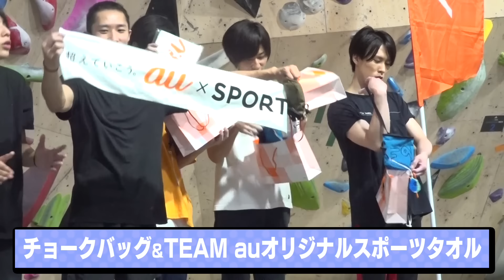Snow Man【驚異の身体能力】スポーツクライミングで大熱戦！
今回は、今注目のスポーツクライミングに挑戦しました。
Snow Man６人は、以前出演させてもらった映画「ラスト・ホールド！」でスポーツクライミングは体験済み！
なんと今回、「TEAM au」に所属する日本のトッププレイヤー楢﨑智亜選手と藤井快選手にコーチをしてもらっちゃいました。
さらに、２チームに分かれてスポーツクライミング対決も実施！
白熱の戦いで大盛り上がりでした！熱き男たちの真剣に登る姿を是非ご覧ください！